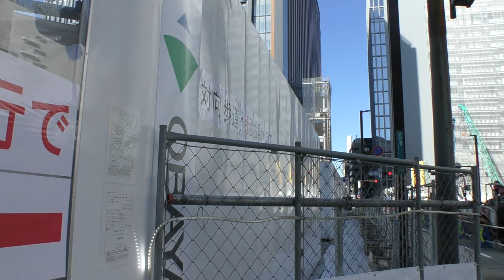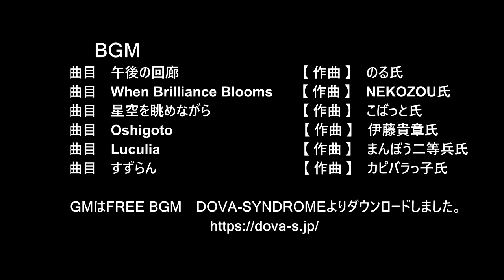😻💘💖【福岡再開発】 😻天神ビックバン 🚧屋上に変化があった新福岡ビルの近況 2023年12月10日撮影。The latest status of the new Fukuoka building.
😸💘💖今回の動画は福岡市天神、新福岡ビルの近況をご紹介します。😀

🚧2021年12月から着工が開始され、2023年4月ころから地上部分の建設が始まった新福岡ビル。
建物の骨格は概ね完成していますが、最上階部分の建設が進められています。
新福岡ビル南側の高級ホテルエリアとなる18階・19階では足場が組まれ屋上階に装飾パネルが取り付けられました。
また天神交差点に面したゲートでは工事用フェンスに覆われ始めています。

0:00　新福岡ビル高層階
05:23　福博であい通り側
09:20　天神交差点
13:47　因幡町通り側

1曲目
タイトル　【午後の回廊】
　　作曲　のる氏

2曲目
タイトル　【When Brilliance Blooms】
　　作曲　NEKOZOU氏

3曲目
タイトル　【星空を眺めながら】
　　作曲　こばっと氏

4曲目
タイトル　【Oshigoto】
　　作曲　伊藤貴章氏

5曲目
タイトル　【Luculia】
　　作曲　まんぼう二等兵氏

6曲目
タイトル　【すずらん】
　　作曲　カピバラっ子氏

urban redevelopment
Fukuoka Japan
competition between cities

google usa
google usa　japan